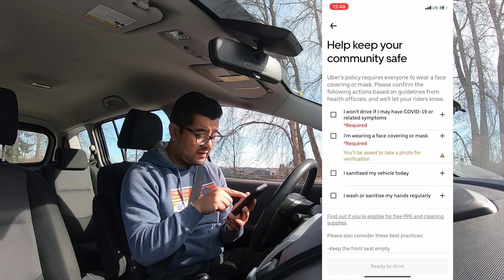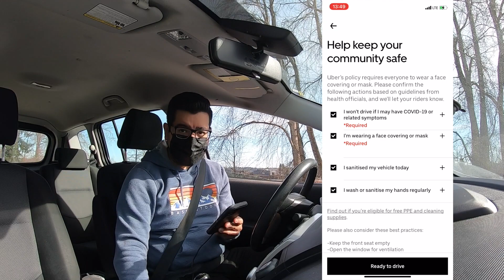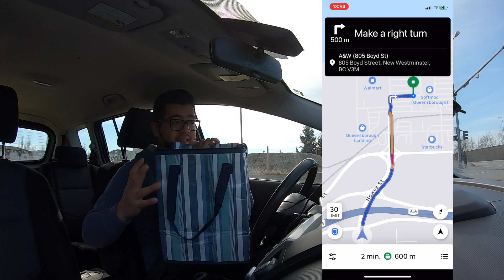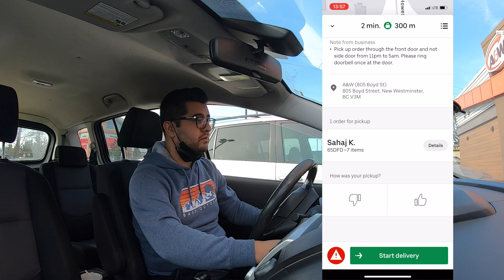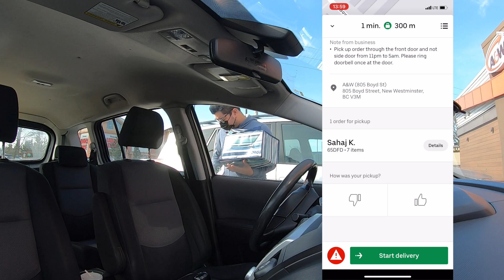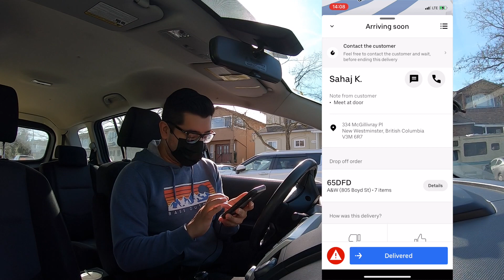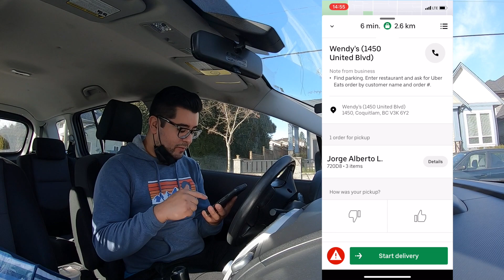REPARTIENDO CON UBER EATS EN VANCOUVER, CANADÁ 2022 🇨🇦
Otra forma de generar ingresos en Canadá es trabajando en la aplicación Uber EATS, no se pierdan el recorrido que hice repartiendo en Vancouver.

Seguro de Viaje: Si mencionan el código "DIEGOYKAROLA" obtendrán un descuento.